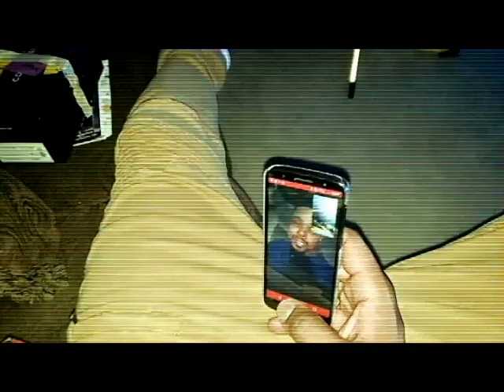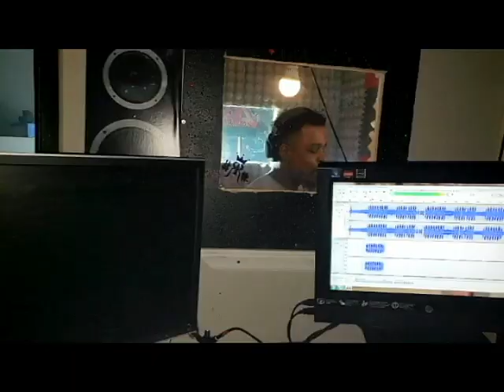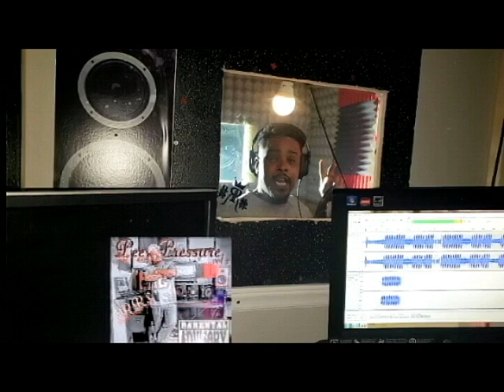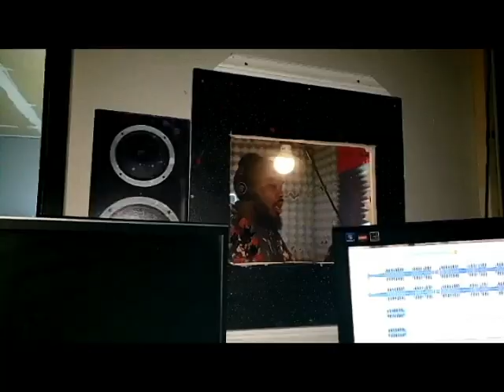$RR$ - Imperfect ft. Michilina Q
$RR$ ft. Michilina Q-"Imperfect"

Shot By: Young City
Edit By: $RR$
Directed By: $RR$ & Michilina Q

$RR$---RiCHIERiCH124@facebook
             mrjustright704@snapchat
             rrfromcharlotte@youtube
             officialrrmusic@reverbnation